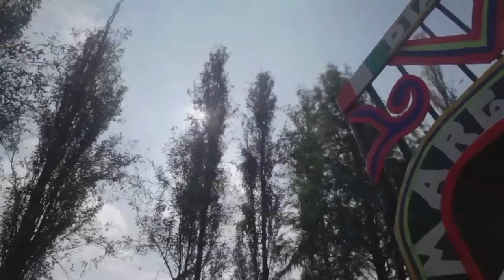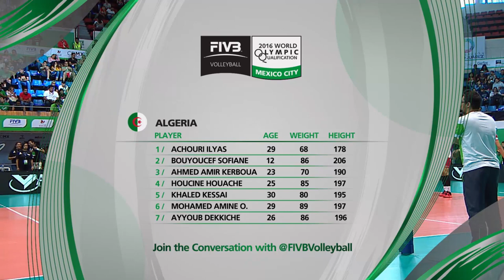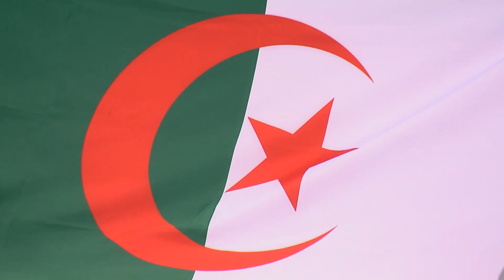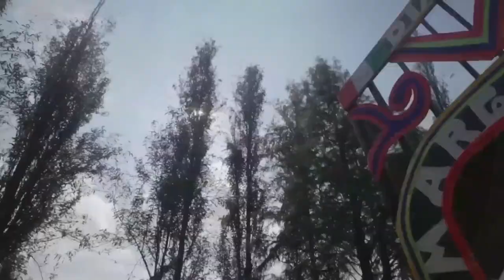Tunisia v Algeria- 2016 Men's World Olympic Qualification Tournament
Watch the live stream of the 2016 Men's World Olympic Qualification Tournament here!

About the Men's World Olympic Qualification Tournament
The FIVB Men's World Olympic Qualification Tournament will take place in Mexico and will be the second and last qualification tournament for Rio 2016. The best ranked team will qualify for the Rio 2016 Olympic Games.